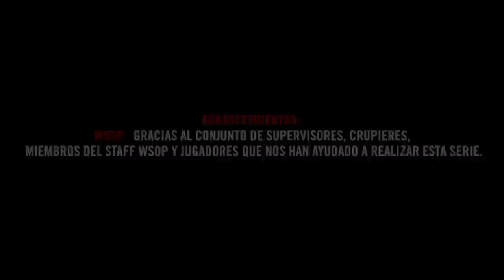📺 En la mente de un Pro: Mustapha Kanit en las WSOP (5)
Las posiciones premiadas cada vez están más cerca en el 10.000 $ NLHE Championship 6-Max de las WSOP 2019, donde Mustapha Kanit sigue manteniendo un saludable stack de 130 ciegas, listo para poner toda la presión sobre sus rivales de tablero, entre los que se encuentra su compañero en las filas del Team Winamax, Davidi Kitai.

IMPORTANTE: si los subtítulos no se activan automáticamente, recuerda pulsar el botón "CC" que encontrarás en la parte inferior de tu pantalla para que los subtítulos en español aparezcan.